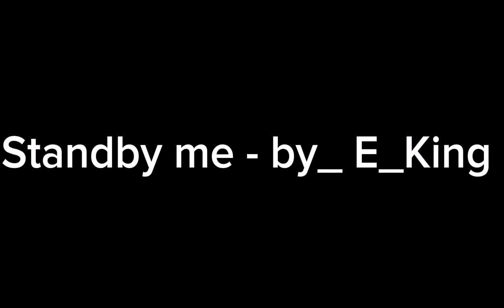guitar Standby me-by-E-king adornes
guitar Standby me